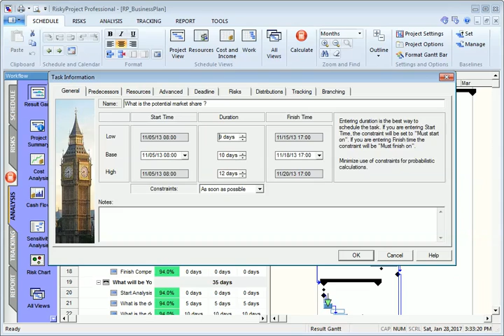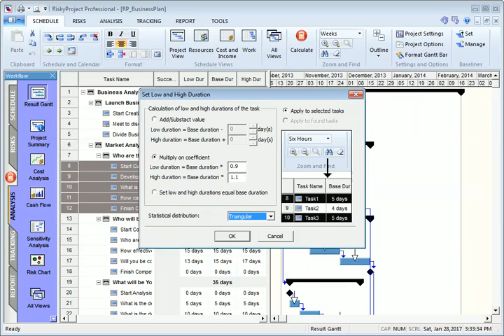RiskyProject Risk Analysis Software Tutorial: Task Uncertainties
In this tutorial, we will teach you how to define statistical distributions for task duration, cost, and start and finish times.

For more information about project risk analysis and risk management software RiskyProject please